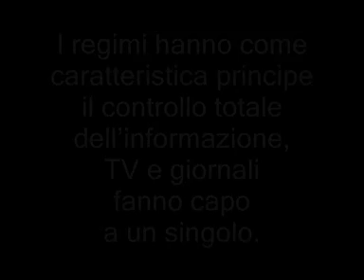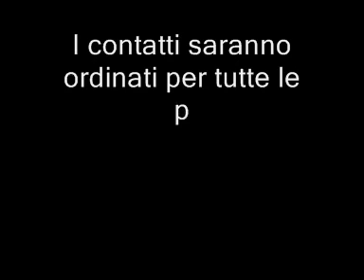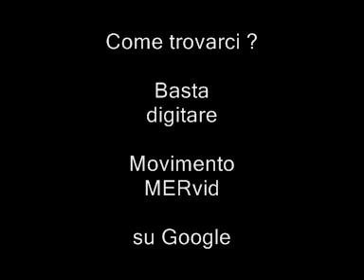05 - Narami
ALTA QUALITà DEL SUONO